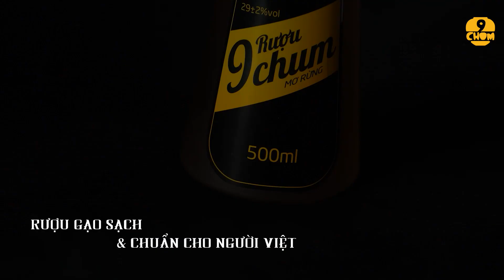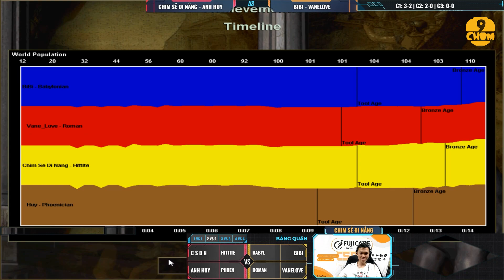C2 | Chim Sẻ Đi Nắng - Anh Huy vs BiBi - Vanelove | 2vs2 AOE | 07/12/2022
Kênh Chim Sẻ Đi Nắng AOE là nơi phát trực tiếp tất cả các trận đấu của Chim Sẻ Đi Nắng ngay trong ngày!!!